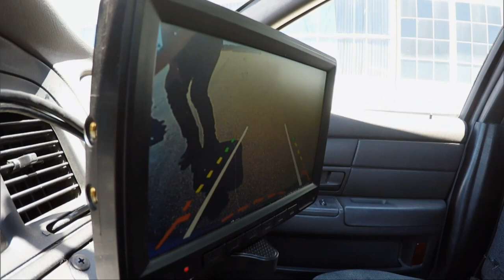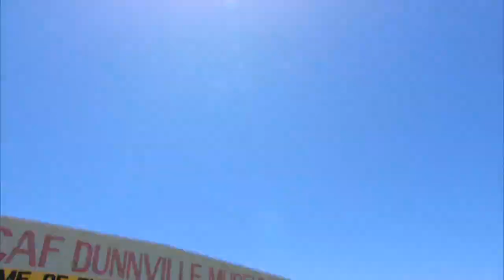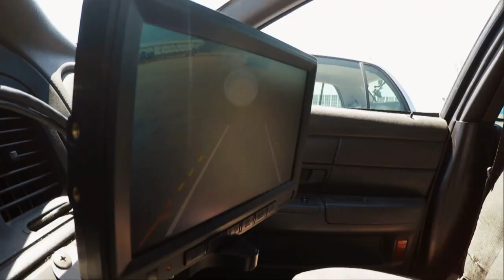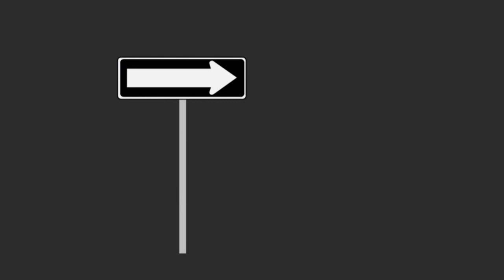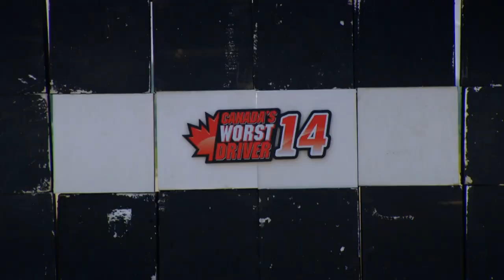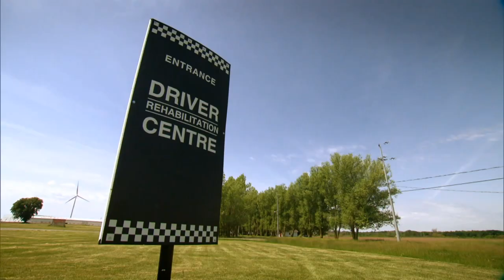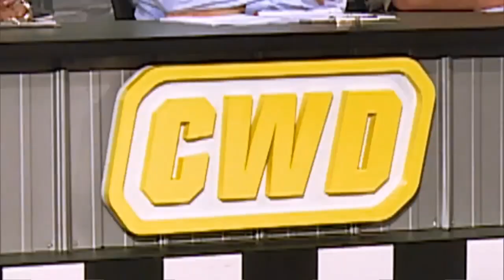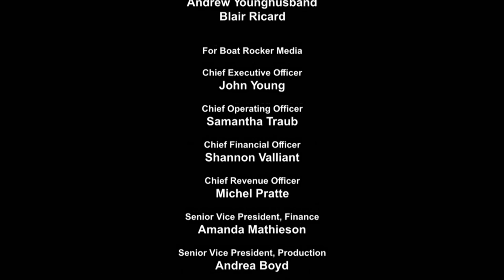Canada's Worst Driver S14E02